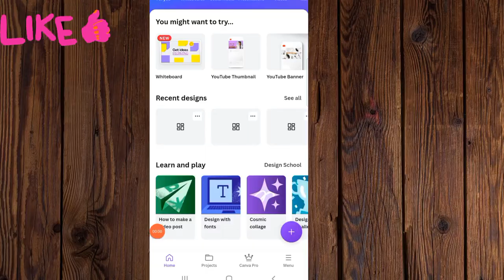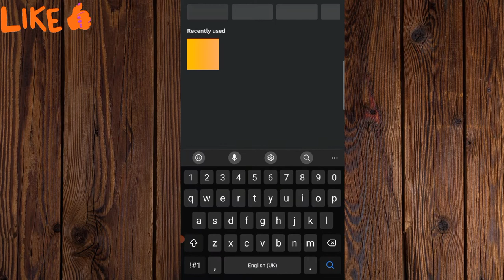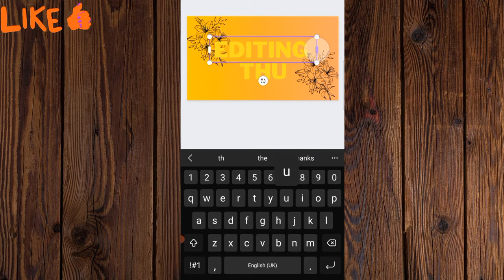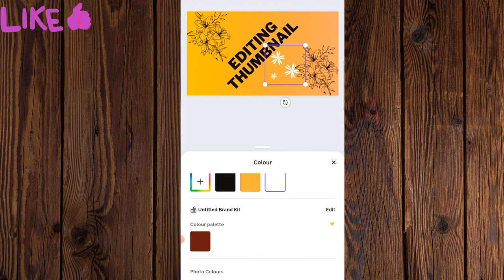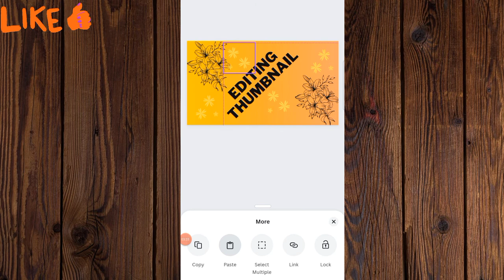How to Edit youtube Thumbnail in canva |youtube Thumbnail kese banain|Quick thumbnail Eaditing